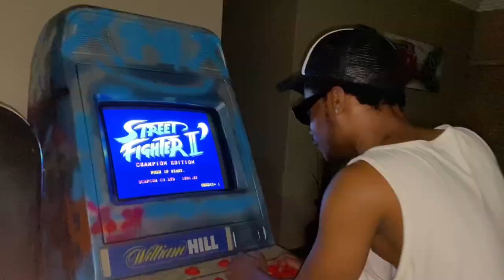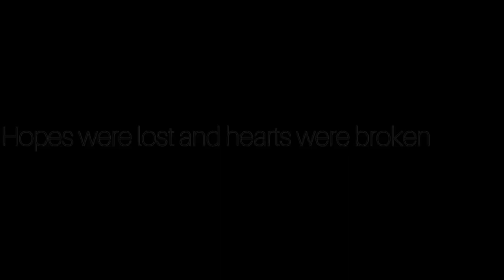MANCHESTER DERBY | DAVE IN A LIFE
If only United pulled up like the associates